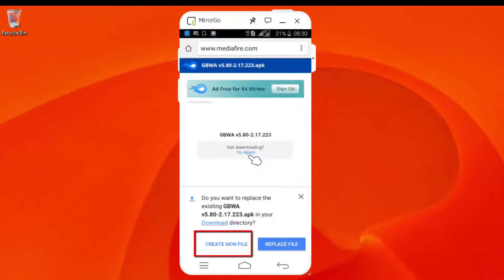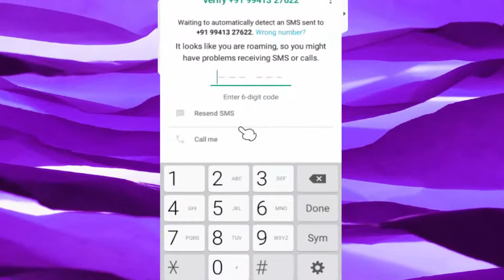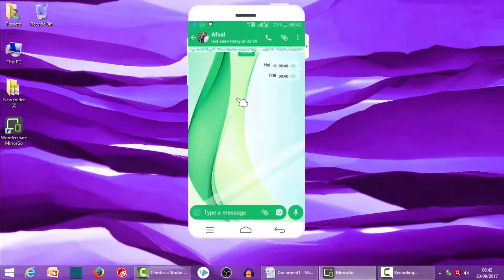whatsapp theme colour change simple trick in tamil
This video is about how to change theme of whatsapp in different varieties of colour.  Here lot of themes are available and we can change the bored whatsup exisiting green theme with new one using this application. Try it and share your friends.